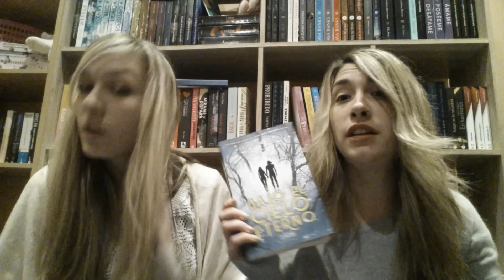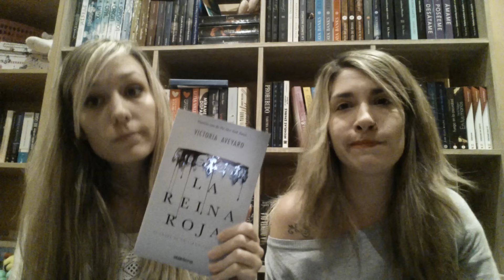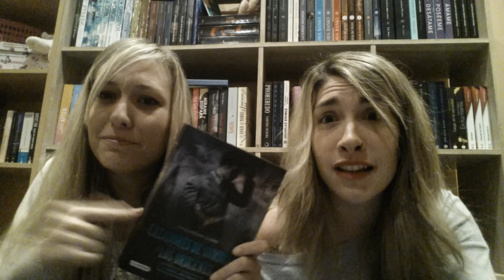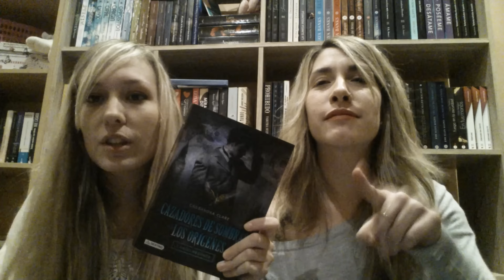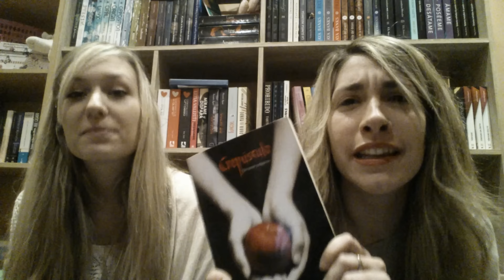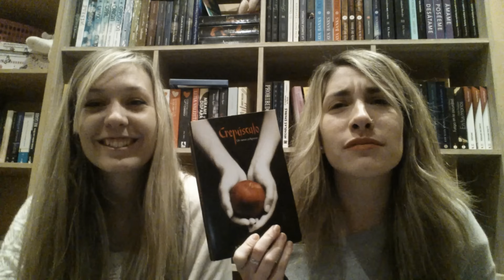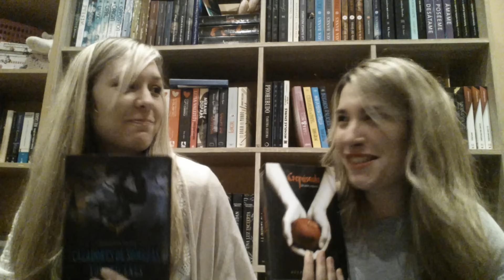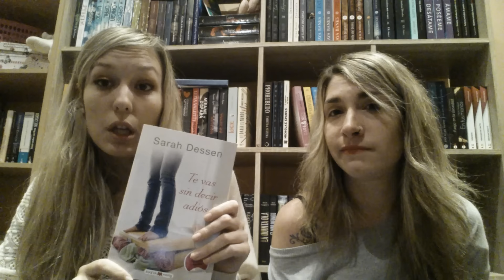Book Tag: Opiniones impopulares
El primer book tag del canal!!
como hacia tiempo que no os traíamos un book tag, pues aquí estamos con el de Opiniones impopulares!!